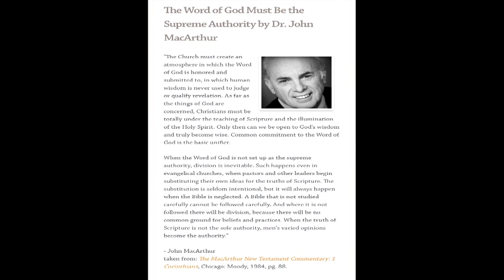Nehemiah 8 | GATHER - GROUP - GO | Pastor Neil Spencer | Sunday, April 25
GATHER - GROUP - GO | Nehemiah 8 | Pastor Neil Spencer | Sunday, April 25